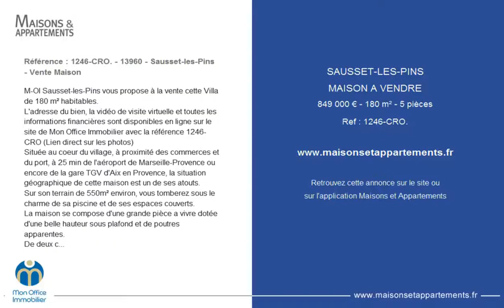SAUSSET-LES-PINS - MAISON A VENDRE - 849 000 € - 180 m² - 5 pièces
Référence : 1246-CRO.

Référence : 1246-CRO. - 13960 - Sausset-les-Pins - Vente Maison
M-OI Sausset-les-Pins vous propose à la vente cette Villa de 180 m² habitables.
L'adresse du bien, la vidéo de visite virtuelle et toutes les informations financières sont disponibles en ligne sur le site de Mon Office Immobilier avec la référence 1246-CRO (Lien direct sur les photos)
Située au coeur du village, à proximité des commerces et du port, à 25 min de l'aéroport de Marseille-Provence ou encore de la gare TGV d'Aix en Provence, la situation géographique de cette maison est un de ses atouts.
Sur son terrain de 550m² environ, vous tomberez sous le charme de sa piscine et de ses espaces couverts.
La maison se compose d'une grande pièce a vivre dotée d'une belle hauteur sous plafond et de poutres apparentes.
De deux chambres avec salle d'eau, dont une suite parentale muni d'un dressing et un balcon vue mer, d'un deuxième salon qui potentiellement peut devenir une chambre et d'un espace buanderie/chaufferie.
Vous profiterez également d'un garage de 45 m² où deux véhicules peuvent stationner.
Cette maison offre de beaux volumes et un emplacement de qualité.
À votre service : Christopher ROSSOTTI - 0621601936
Référence annonce : 1246-CRO.